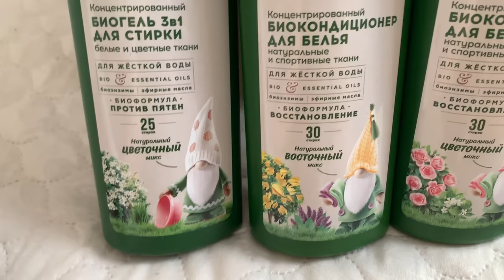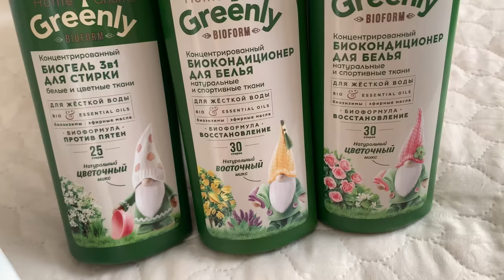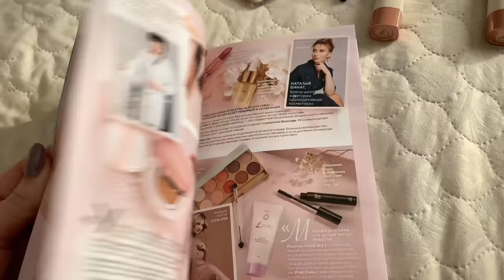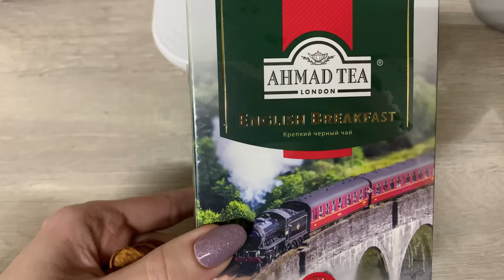ВЛОГ/ЗАКАЗ ФАБЕРЛИК/ПРОДОЛЖАЮ САЖАТЬ РАССАДУ/ЧТО ГОТОВЛЮ ИЗ СЛОЕНОГО ТЕСТА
Биогель для мытья посуды концентрированный «Цитрусовый микс» Home Gnome Greenly
арт.10893
Биокондиционер для белья концентрированный «Восточный микс» Home Gnome Greenly
арт.10896
Биокондиционер для белья концентрированный «Цветочный микс» Home Gnome Greenly
арт.10895
Ультракондиционер для белья концентрированный Ароматерапия «Восточный пион»
арт.11853
Биогель для стирки 3в1 концентрированный «Цветочный микс» Home Gnome Greenly
арт.10900
Карандаш для бровей ультратонкий Glam Outfit, тон тёмно-коричневый
арт.5785
Удлиняющая стретч-тушь для ресниц X-treme
арт.5248
Жидкие тени для век «Галактическое путешествие», тон «Скорость света»
арт.5231
Топ из хлопка с кружевом, цвет изумрудный, размер S
арт.920078
Сатиновая помада для губ Satin kiss, тон нежно-розовый
арт.40386
Сатиновая помада для губ Satin kiss, тон пыльно-розовый
арт.40387
Сатиновая помада для губ Satin kiss, тон весенний розовый
арт.40384
Блеск для губ «Волна цвета», тон «Искристый прозрачный»
арт.40518